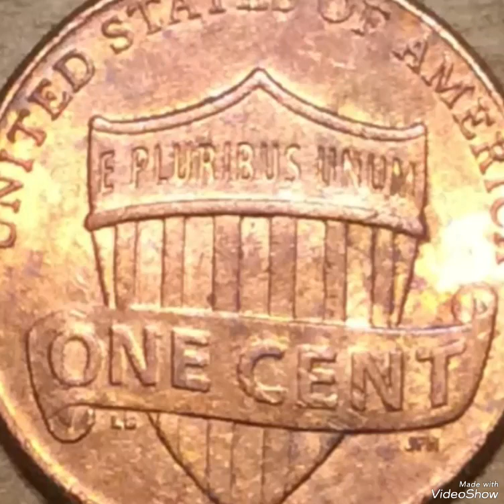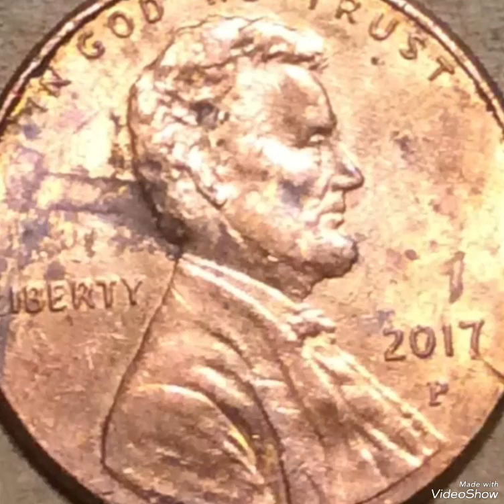2017P Lincoln pennies Mint Error that Sold For big Money !!